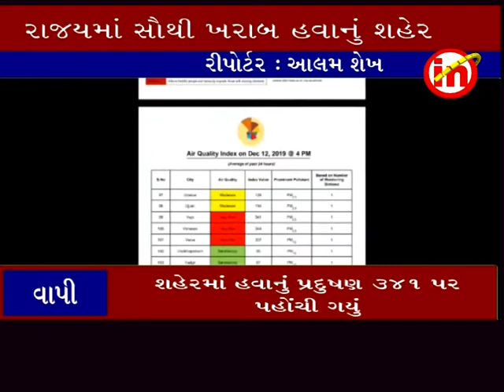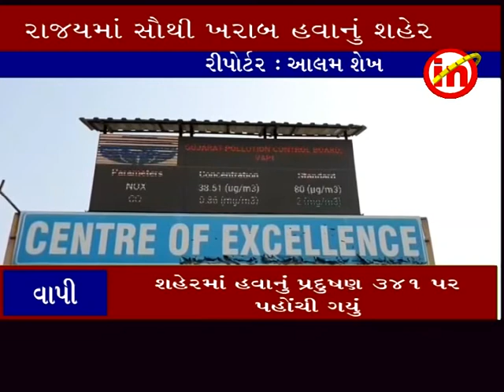વાપી રાજયમાં સૌથી વધુ ખરાબ હવા ધરાવતુ વાપી બન્યુ